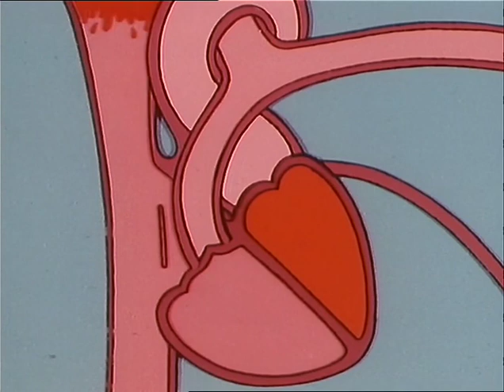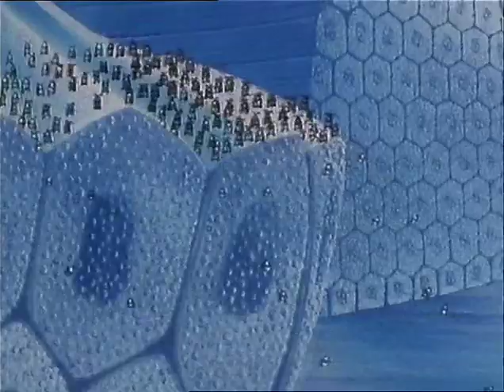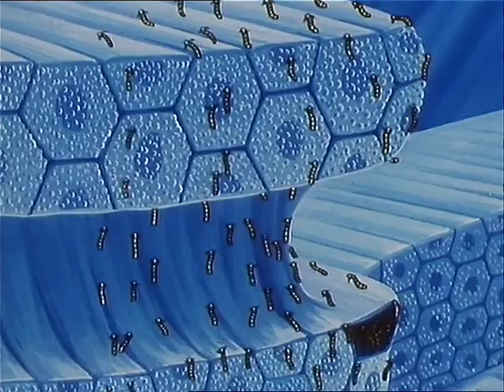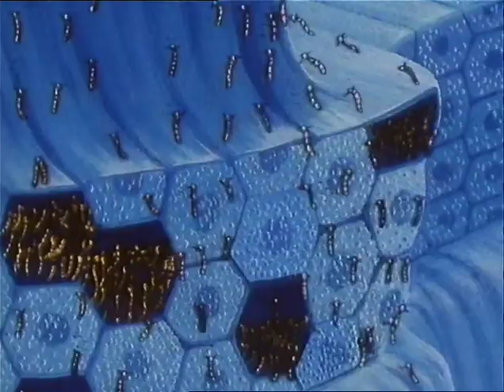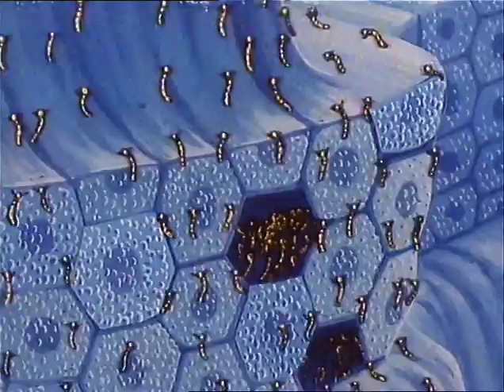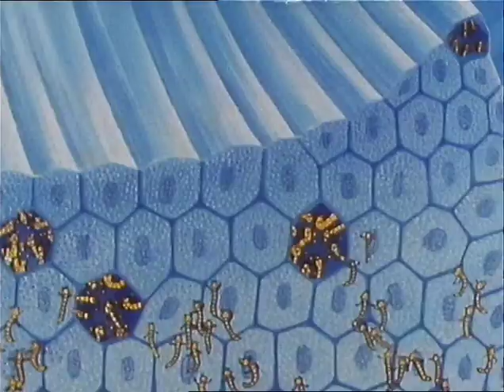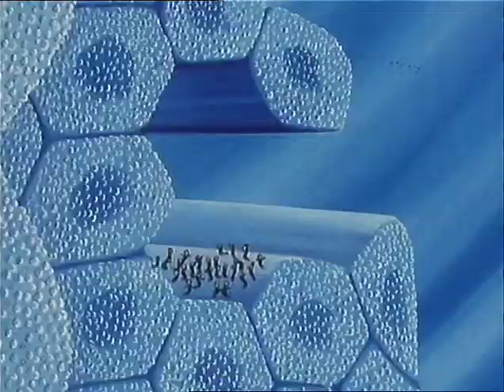היה היה - החיים | פרק 5 - הדם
הָיֹה הָיָה - החיים או בשם ההפצה בישראל - "החיים", היא סדרת אנימציה צרפתית לילדים בת 26 פרקים אשר הופקה ב-1986.
הסדרה מלמדת על גוף האדם ועל המערכות השונות בו בעזרת אנימציה הומוריסטית וגיבורי הסדרה הם אותם הדמויות כמו בכל העונות של "היה היה".
הסדרה "החיים" הייתה העונה השלישית מתוך שש העונות שהופקו לסדרה היה היה.

הסדרה לימדה על גוף האדם ועל המערכות השונות בו בעזרת גיבורי הסדרה "היה היה", כאשר "הטובים" היו מנגנוני ההגנה של גוף האדם, ואילו "הרעים" היו נגיפים וחיידקים המאיימים לתקוף את הגוף. תיאור גוף האדם נעשה בעזרת הנפשה של הגורמים השונים בו כמו כדוריות דם אדומות, תאי הדם הלבנים, חיידקים, נגיפים, מערכת העצבים וכדומה.
כל פרק בסדרה מתמקד במערכת, באיבר או בפעולה שונה בגוף האדם (כמו המוח, הלב, מחזור הדם, הלידה ועוד).